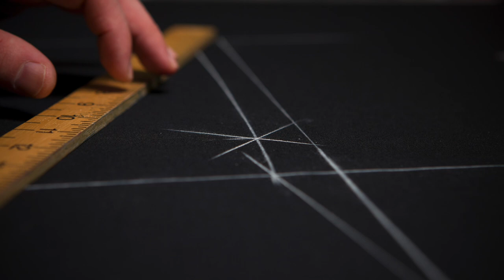Why We Launched Our Own Made To Measure Clothing | HSS x Michael Andrews Menswear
Today, I am excited to announce that the long-awaited He Spoke Style x Michael Andrews collection has finally launched! This collaboration has been years in the making and we know there have been many months of anticipation. I appreciate everyone's patience and support as we have worked tirelessly to get to this point.

The story of how we got here is really the story of my own sartorial journey. Starting the He Spoke Style menswear blog in 2013, I could never have predicted that today I would be partnering with a highly-respected custom clothier to launch our own online made to measure clothing service. Wow. Let me let that sink in for a second.

In this video, I'm sharing the complete story of how I took He Spoke Style from blog to online made to measure business, what that means for you guys, what that means for HSS, and invite you to let us know what you think. Enjoy!